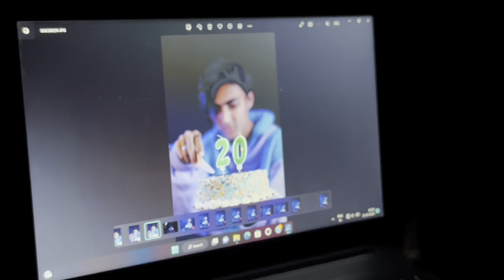🎂 Brithday 📸Shoot Gavu Dancer 🕺🏻 Vlog Video Click By -:Shivam Vasava & Dhaval Vasava..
.pre Wedding Shoot Candy Video Shoot
Full video Mrg Album